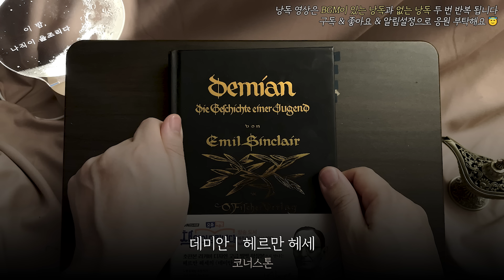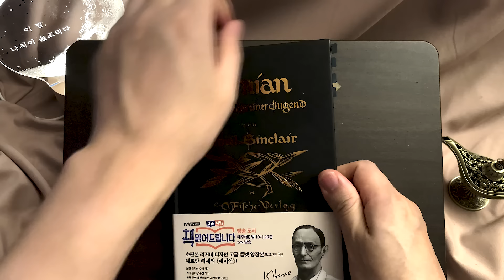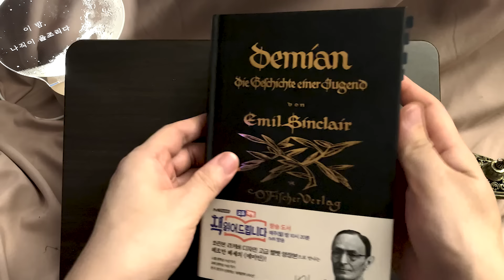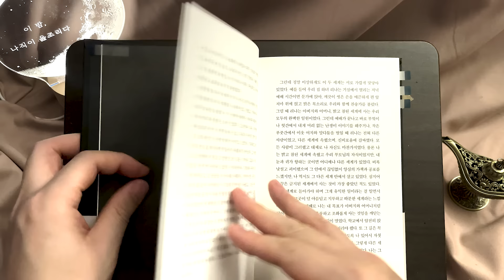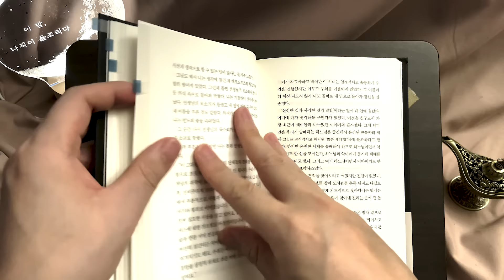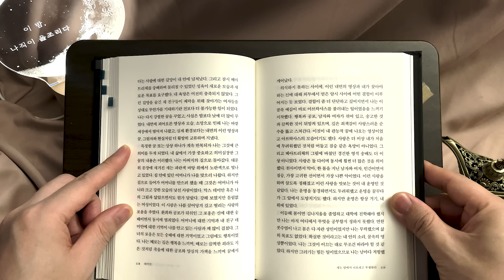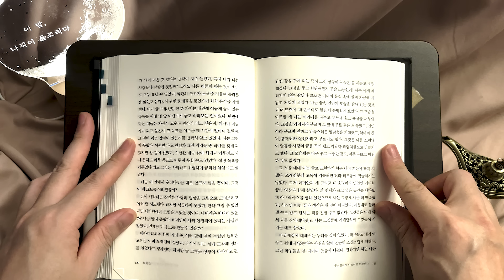데미안 - 헤르만 헤세｜오디오북｜책읽어주는남자｜책 추천｜잠들기 전｜수면ASMR｜소설｜베스트셀러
[ 00:00:00 ] BGM 있는 버전
[ 00:02:05 ] 인사말 스킵
[ 01:15:40 ] BGM 없는 버전
[ 01:17:45 ] 인사말 스킵

📖제목 : 데미안 [코너스톤]
✍🏻저자 : 헤르만 헤세｜역자 : 이미영

헤르만 헤세의 ‘영혼의 전기’로 소개되는 《데미안》은 깊이 있는 정신분석과 자기 탐구로 가시밭 같은 자아 성찰의 길을 섬세하게 그려낸 그의 대표작이다. 이 책을 1919년 오리지널 초판본의 우아한 표지로 다시 만나보자.

평화와 질서가 있는 밝은 세계에 살던 싱클레어는 불량소년 프란츠 크로머에게 거짓말을 했다가 지속해서 돈을 빼앗기고 괴롭힘 당한다. 자신이 금지된 어두운 세계에 발을 들인 것에 괴로워하는 싱클레어를 신비로운 전학생 막스 데미안이 구해주고, 카인과 아벨, 선과 악, 빛과 어둠 등 지금까지 의심 없이 받아들였던 이원적인 종교관을 새롭게 해석하도록 이끌어준다. 이후 라틴어 학교를 졸업하고 데미안과 헤어져, 다시 어두운 세계를 방황하는 싱클레어에게 어느 날 ‘아브락사스’라는 신의 이름이 담긴 데미안의 기묘한 쪽지가 도착하는데….

* 본 서적은 출판사의 허락을 구해 낭독하였습니다.